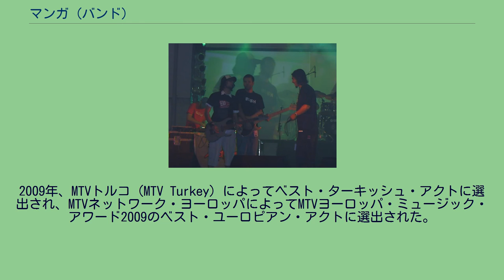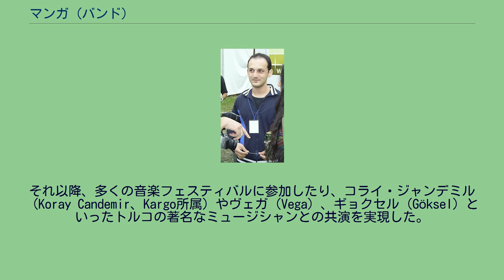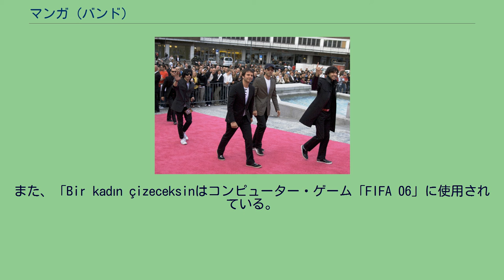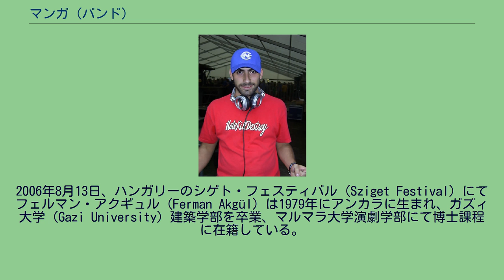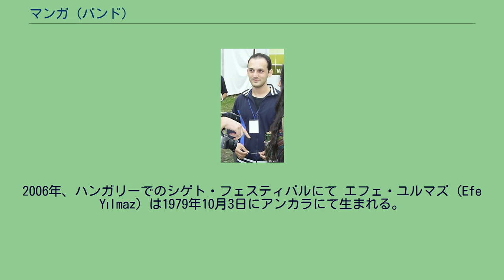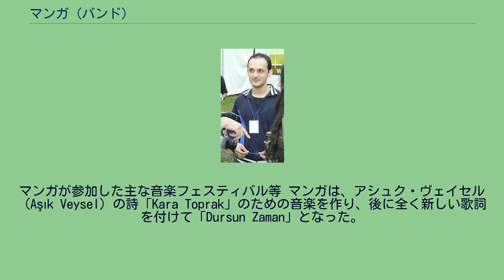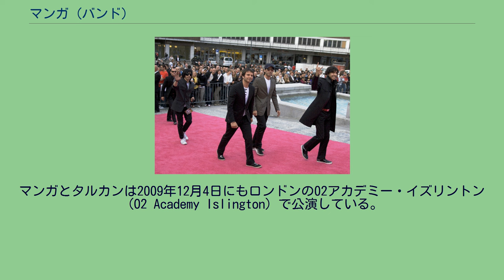マンガ (バンド)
トルコのユーロビジョン・ソング・コンテスト参加者
マンガ（maNga）は、トルコのバンドである。
音楽スタイルは主にメタルとヒップホップの融合に、アナトリアのメロディーや、エレクトロニカの要素を加えたものである。
2009年、MTVトルコ（MTV Turkey）によってベスト・ターキッシュ・アクトに選出され、MTVネットワーク・ヨーロッパによってMTVヨーロッパ・ミュージック・アワード2009のベスト・ユーロピアン・アクトに選出された。
2010年にはユーロビジョン・ソング・コンテスト2010のトルコ代表に選ばれた。
大会では「We Could Be The Same」を歌って、優勝したドイツ代表のレナ・マイヤー＝ラントルートに次いで2位となった。
2001年に結成され、日本語の単語「漫画」から命名された。
当初はアンダーグラウンドでの活動が中心であり、他のロックバンドやメタルバンドのカヴァー曲を歌っていた。
「Sing your song」音楽コンテストに参加して次点につけたことから世間の注目を集めるようになり、知名度を大きく上げた。
音楽マネージャーのハディ・エラッズィ（Hadi Elazzi、GRGDN所属）は彼らに関心を持ち、バンドはソニー・ミュージックエンタテインメントとの契約にこぎつけた。
これによって2004年、セルフタイトルの初アルバムが発売され、トルコで大きなヒットとなった。
それ以降、多くの音楽フェスティバルに参加したり、コライ・ジャンデミル（Koray Candemir、Kargo所属）やヴェガ（Vega）、ギョクセル（Göksel）といったトルコの著名なミュージシャンとの共演を実現した。
バンドの音楽の多くは、メンバーたち自身によって作詞・作曲されたものである。
作曲の大部分を手がけているヤームルによると、彼らの音楽のジャンルはニュー・メタル、ラップ、ヒップホップなどの音楽を、アナトリアのメロディーと共に「ツボ」の中で混ぜあわせたものであるとしている。
マンガとギョクセルとの共演曲は、100万人近い観客を動員したトルコ映画・スナヴ（Sınav、ジャン＝クロード・ヴァン・ダム出演）に使われている。
また、「Bir kadın çizeceksinはコンピューター・ゲーム「FIFA 06」に使用されている。
サクルフェスト（Saklıfest）、パトルジャン（Patlıcan）、ロコフェスト（Rokofest）、ロックンコーク（Rock'n Coke）などの音楽フェスティバルで、立て役者的な存在となっている。
2008年4月13日、タルカンとともにロンドンのウェンブリー・アリーナでの公演を行ったが、トラブルによってキャンセルとなった。
2009年の12月にはロンドン、02アカデミー・イズリントンにて公演を果たした。
2010年1月12日、トルコの放送局・トルコ・ラジオ・テレビ協会（TRT）は、マンガがユーロビジョン・ソング・コンテスト・2010年大会のトルコ代表に選ばれたことを公表した。
ノルウェーのオスロで開かれた大会で、準決勝を首位で通過して決勝に進んだマンガは、決勝では170点を獲得し、首位のドイツに次ぐ2位入賞となった。
2006年8月13日、ハンガリーのシゲト・フェスティバル（Sziget Festival）にて フェルマン・アクギュル（Ferman Akgül）は1979年にアンカラに生まれ、ガズィ大学（Gazi University）建築学部を卒業、マルマラ大学演劇学部にて博士課程に在籍している。
ギターの演奏を始めたのが音楽生活の始まりであったが、ソロイストとして各種の音楽グループに属し、数多くのステージをこなしてきた。
2002年にマンガに加わる。
ヤールム・サルギュル（Yağmur Sarıgül）は1979年8月26日にアンタルヤに生まれ、小学校時代からピアノとヴァイオリンの演奏を習っていた。
ハジェッテペ芸術学校（Hacettepe University）でピアノを学び、ビルケント大学（Bilkent University）にてヴァイオリンの準備過程を受け、アンカラ・アナドル芸術高等学校でギターを学び、その後ガズィ大学音楽学部にてギターを学んでいる。
「Sing Your Song」音楽コンテストでマンガが2位に入賞した際、サルギュルは「最優秀アシスタント・ミュージシャン」...